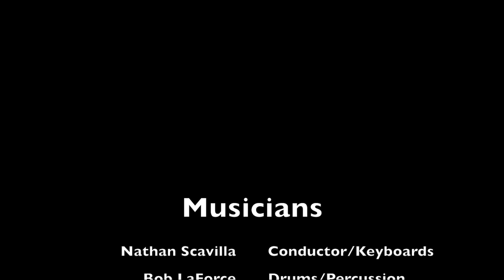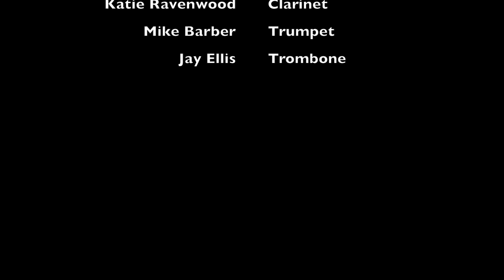Helen Hayes Award nominee for Outstanding Lead Actor: John Poncy as Ralphie in A Christmas Story.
Toby's Dinner Theatre celebrating our wonderful 2019 holiday production of A Christmas Story which earned 7 Helen Hayes Award nominations.  The 36th Annual Helen Hayes Awards will be held on August 24, 2020. Good luck everyone!